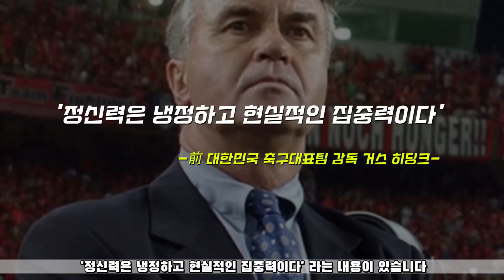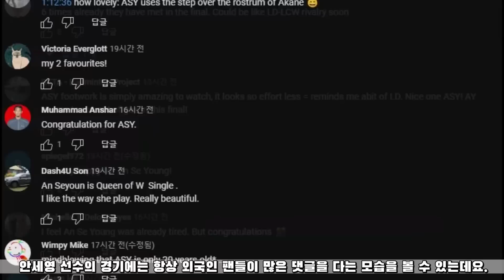안세영, 숙적 야마구치 꺾고 우승!! (인도오픈 2023 여자단식 결승전 리뷰)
배드민턴 대표팀의 다음 대회 다이하츠 인도네시아 마스터스 2023

이소희/백하나 조 재출격, 나성승/진 용 조 출격 등

국가대표 A대표팀 대거 출전!!
1.24 ~ 1.29